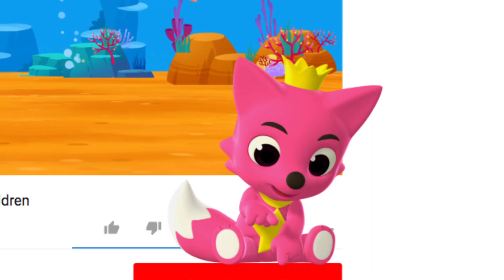Tyrannosaure-Rex en 3D | Dansons Ensemble | Pinkfong, Bébé Requin ! Chansons pour Enfants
Chantons et dansons ensemble comme un Tyrannosaure-Rex !
Regardez la danse du Tyrannosaure-Rex avec Pinkfong en français, une chanson du dinosaure géant et très amusant créée par Pinkfong !

Chantons tous et dansons tous comme un Tyrannosaure-Rex !
Vous regardez la danse du Tyrannosaure-Rex avec Pinkfong en 3D, une chanson de dinosaure amusante créée par Pinkfong !

★Paroles:

T-Rex !

Tyrannosaure Rex !
Je suis le meilleur chasseur !
Tyrannosaure Rex !
Qui sera ma proie ?
Regarde mes grosses dents,
et ma puissante mâchoire.
Rien ne pourra jamais m'échapper !

Tyrannosaure Rex !
Tyrannosaure Rex !
Regarde mon oeil vif,
regarde mon museau vif.
Rien ne pourra se cacher de moi !

T c'est pour Terrifiant ?
T-Rex!
T c'est pour Titan ?
T-Rex!
T c'est pour Terrible ?
T-Rex!

Tyrannosaure Rex !
Tyrannosaure Rex !
Écoute mon pas,
et mon rugissement.
Tout le monde a peur quand je suis là.

Tout le monde a peur quand

Music arranged by pinkfong, KizCastle